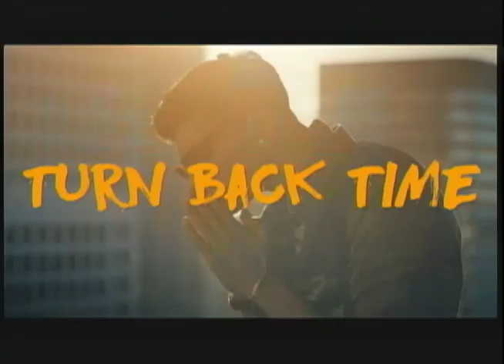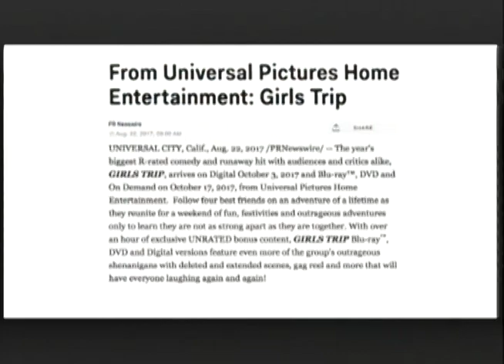E Prime - August 23 2017